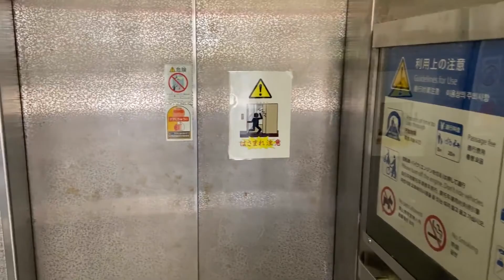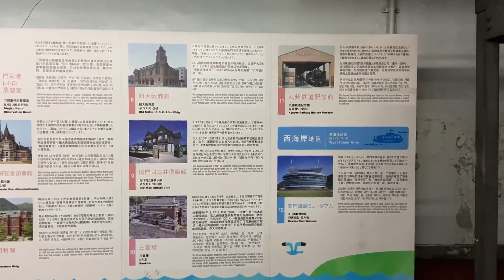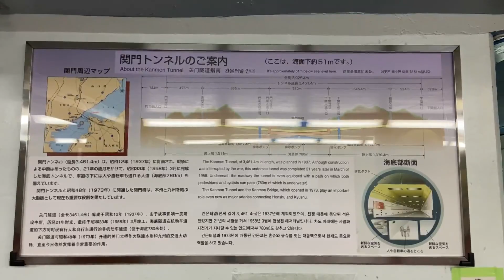関門海峡を人道トンネルで渡ってみた。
ノーフォーク広場→和布刈神社→干潮テラス→人道トンネル→みもすそ川公園